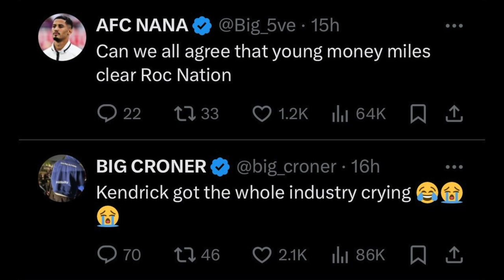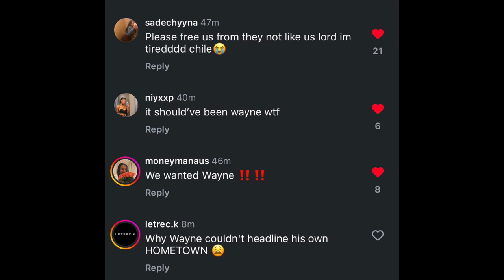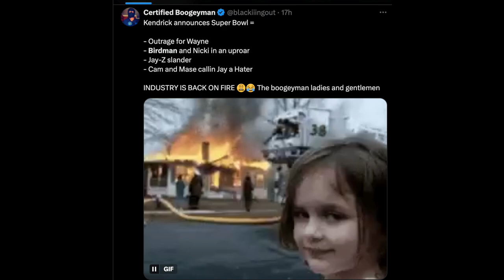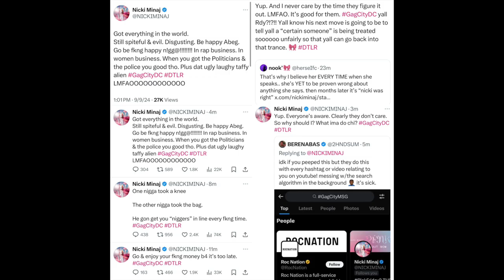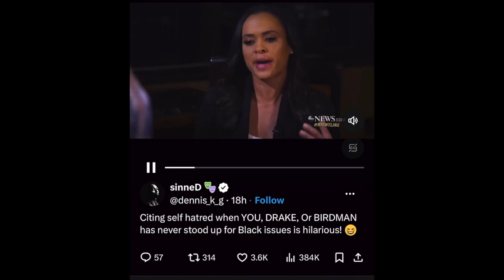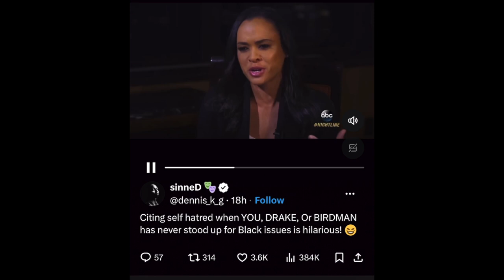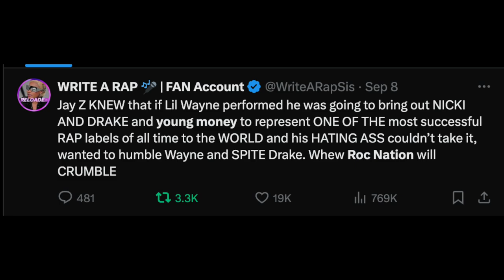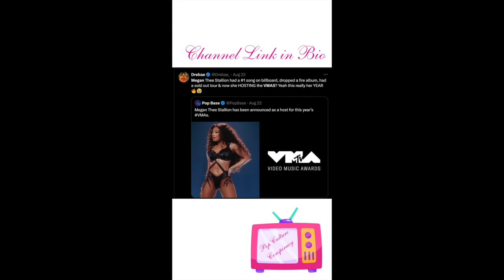Why Jay Z snubbed Lil Wayne for the Super Bowl Halftime Show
Let's Talk about Why Jay Z snubbed Lil Wayne for the Super Bowl Halftime Show. Truth is Roc Nation has had issues with Young Money for a while now, and Kendrick is getting a check to go against Drake. Not Like Us was given extra press and promo to try to end Drake, plus he got a $40 million house out of it. Jay Z has a bone to pick Birdman, Drake, Nicki and Wayne. I'm going to go in detail and explain.